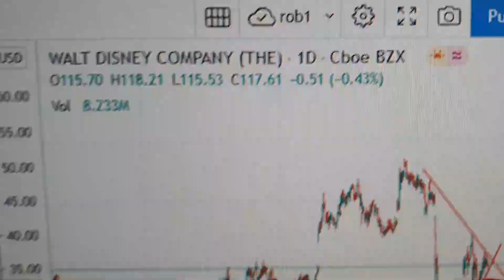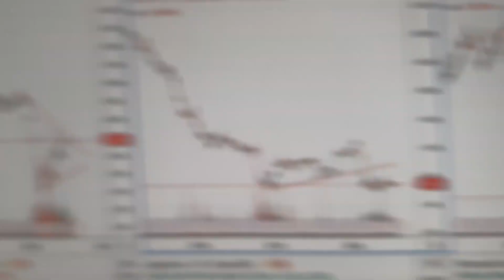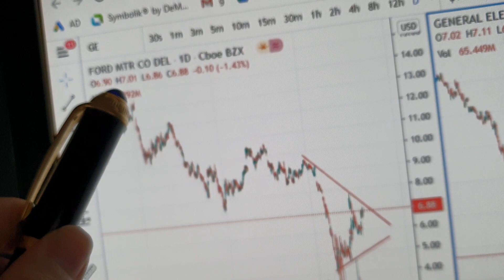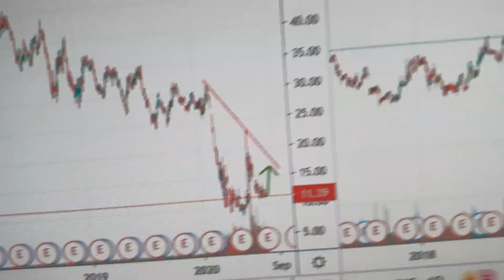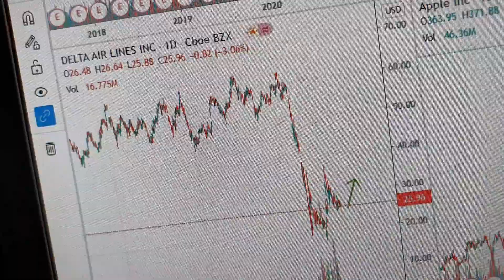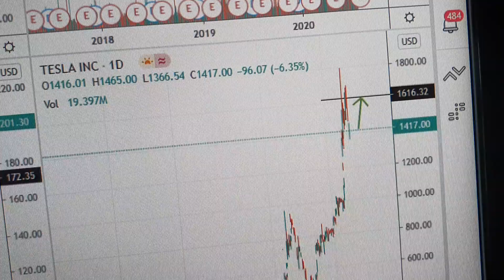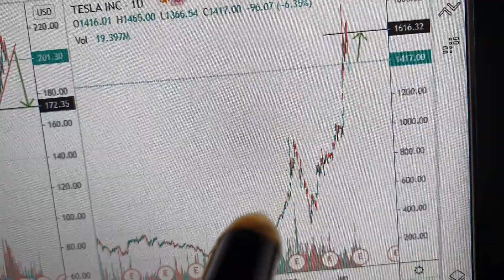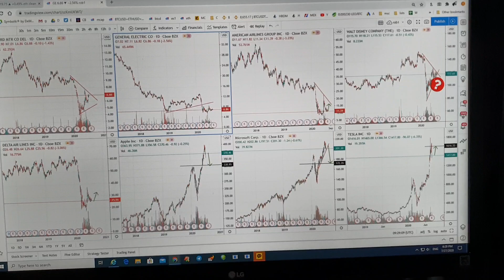F GE AAL DIS DAL AAPL MSFT TSLA STOCK MARKET TA FORECAST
in this episode we do forecast and analyze stocks from Ford motor company general electric American airlines group Walt Disney Apple Microsoft and Tesla